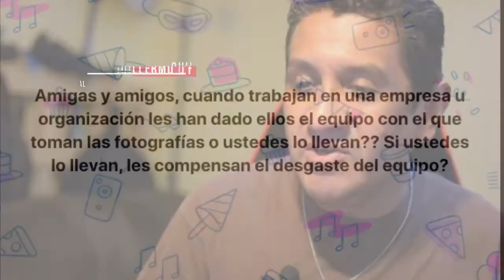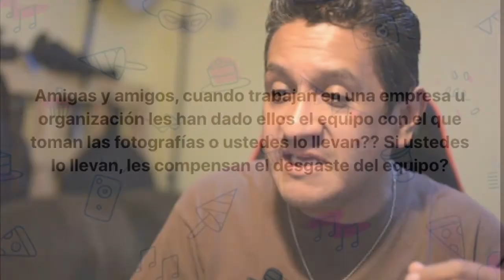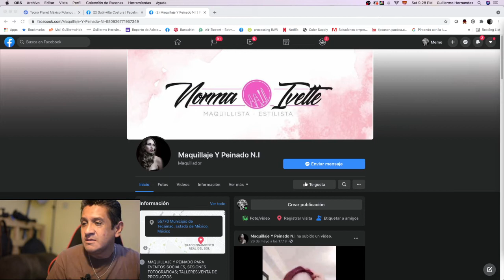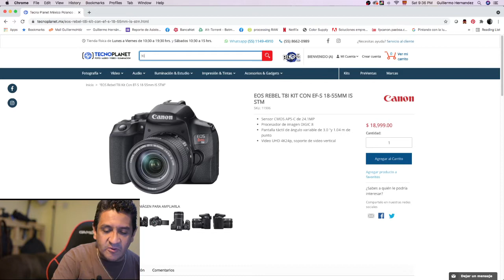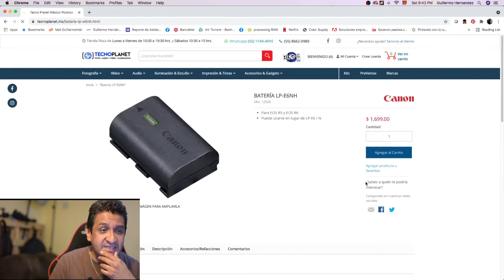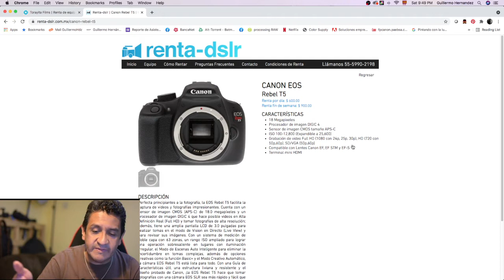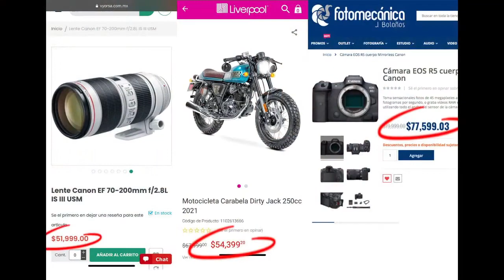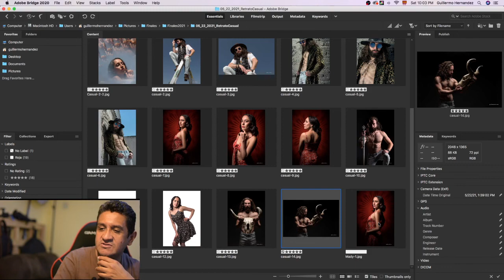¿Tiene que ser caro hacer fotografías?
Hoy vamos a hablar de equipo fotográfico, costos y algunos detalles de cámaras para evaluar si es caro o no hacer fotografías.